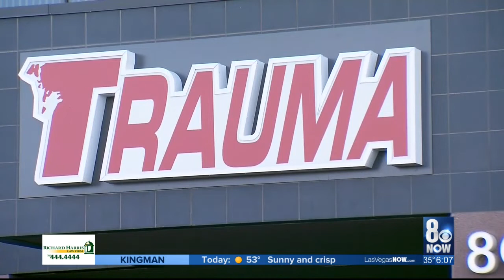8 News Now Good Day umc healing garden submissions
8 News Now Good Day umc healing garden submissions